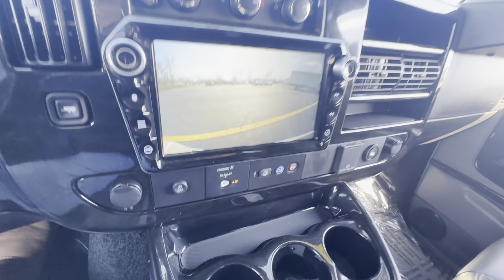2023 GMC Savana Conversion Van For Sale - Explorer Vans 9 Passenger | CP17130T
9 Passenger Explorer Vans Conversion Van! Custom Paint! Remote Start – High-Top Raised Roof w/ Glass Vista Side Windows – Wrap-Around Ground Effects w/ Hidden Power Running Boards – Premium Diamond-Stitched Leather Seating – Power/Heated Front Captain Chairs – Swivel/Quick-Release 2nd/3rd Row Captain Chairs – Power 3-Section Sofa/Bed – 29-Inch HDTV – Blu-Ray/DVD Player – OnStar 4G LTE Wi-Fi Hotspot – Remote HDMI Input – Front/Rear 120V AC Power Outlets – USB Charge Ports – Power/Heated Mirrors – Blind Spot Monitoring – Rear Parking Camera/Sensors – Aftermarket Stinger Touchscreen Radio Display – Android Auto – Apple CarPlay – Auxiliary Stereo Input – Bluetooth For Phone – Front/Rear Climate Control – Rear Accent Lighting – Rear Window Shades – Center Console Cooler – Leather-Wrapped Steering Wheel – 20-Inch Painted Premium Alloy Wheels – Towing Receiver – Aluminum Grille Insert – Automatic Headlamps – LED Driving Lights – Clean AutoCheck History Report – AND MORE!